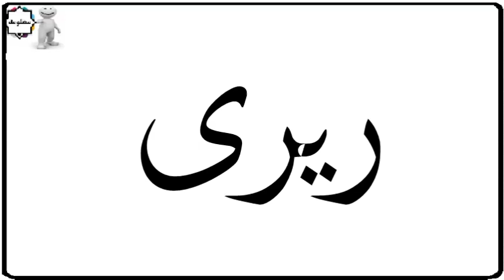دلع إسم غفران